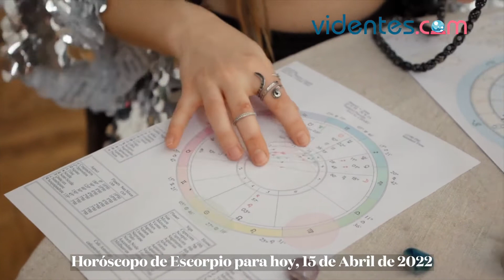HORÓSCOPO DIARIO 💘💫❤️ ESCORPIO ♏ VIERNES, 15 DE ABRIL DE 2022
Horóscopo de hoy, viernes 15 de Abril de 2022. El horóscopo para hoy: descubre tu futuro gracias a mi horóscopo diario para ti.